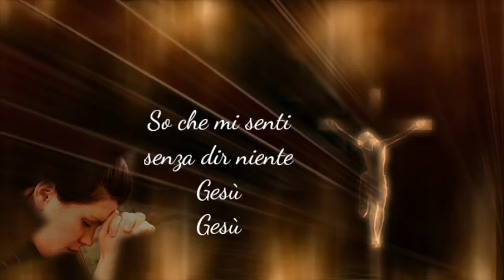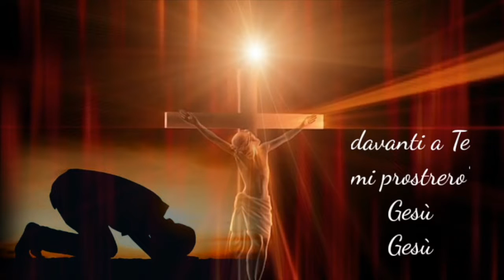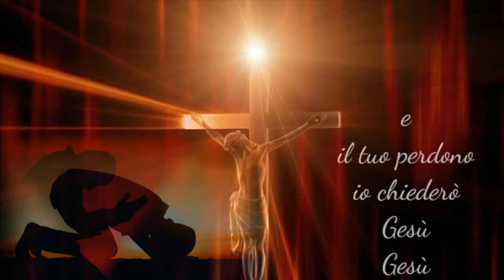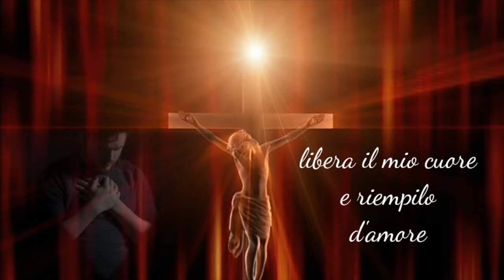TOCCA LA MIA VITA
Più avanzano le tenebre e più sentiamo il bisogno di ritornare a te Gesù, stare alla tua presenza in ginocchio contemplando la tua luce che è lampada per i nostri passi. È giunto il tempo che la tua luce riaccenda i nostri occhi spenti e carichi di lacrime. Il mondo devasta le nostre anime, i demoni provano a scalfire i nostri corpi graffiandoci con le loro tentazioni, solo posando lo sguardo su di te troviamo pace, solo guardando la ferita del tuo costato riceviamo guarigione solo guardando la tua corona di spine sentiamo meno il dolore nei nostri corpi. Vogliamo tornare a te Gesù, contemplarti in silenzio allontana ogni angoscia, tu sei quella brezza leggera che spegne ogni paura per il futuro.

Testo e musica P. Pillitteri G. Marretta